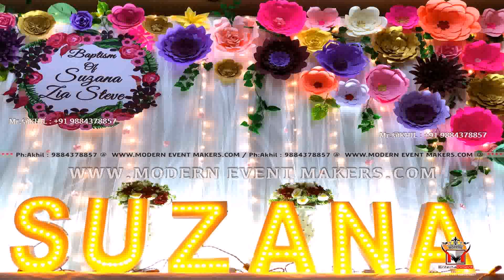Birthday Party Themes India